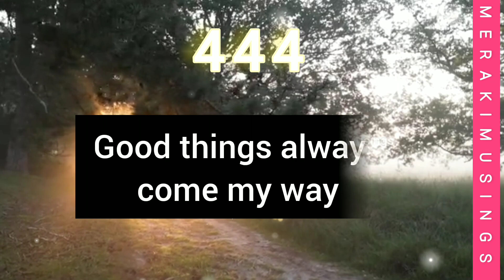444 You need to hear this today ☀️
444 You need to hear this today #444